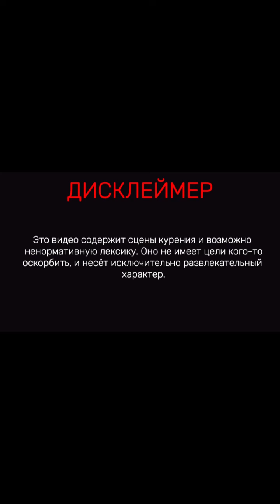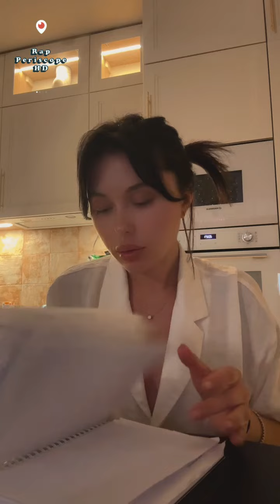Жена Паши Техника, о отношениях с Пашей, и кодировке, Айза, Only Fans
В этом видео жена Паши Техника рассказывает о своих отношениях с Пашей, затрагивает тему кодировки и обсуждает свою точку зрения на OnlyFans. Помимо этого, она делится историями о поездках на метро, учебе, парковках, а также обсуждает Крым, бренды одежды и мерч Паши Техника. Узнайте её мнение об Айзе и её роли как бренд-личности!"

Таймкоды: 0:00 – Приветы
0:40 – Пишет ТЗ
3:20 – О учебе и ценах на парковочные места
4:30 – О поездках на метро
5:45 – Какая машина нужна
7:00 – О Only Fans
10:00 – Крым
15:30 – О бренде одежды
17:10 – О мерче Паши Техника
18:00 – О себе как бренд и Паша
19:15 – О Айзе

-periscope Oxxxymiron
-periscope баста
-periscope Kizaru
-periscope Schokk
-periscope Face
-periscope Kizaru